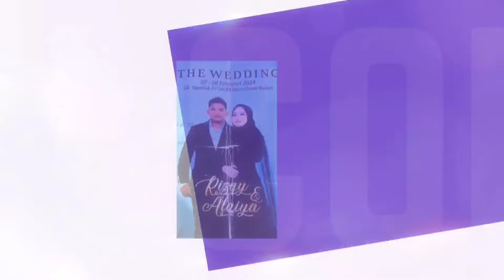JANJI ~ MALA KENIS // ADIFA MUSIC ~ Live desa soco dawe kudus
Tasyakuran pernikahan " RIZQI ARIYANTO & ALAIYA INNAYATUL ILMI " Akad Nikah Hari kamis 08 februari 2024 Di Dk.Ngeduk 04/03 Soco dawe Kudus ~ Semoga menjadi keluarga yg sakinah mawaddah & WAROHMAH . AMIIN~ Hiburan " ADIFA MUSIC " Pimpinan mas  prasojo ~ wa : 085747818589. Di abadikan " Bang ufiq production wa : 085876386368 ~ RS audio sound system wa : 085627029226